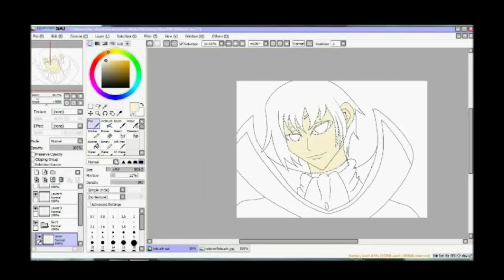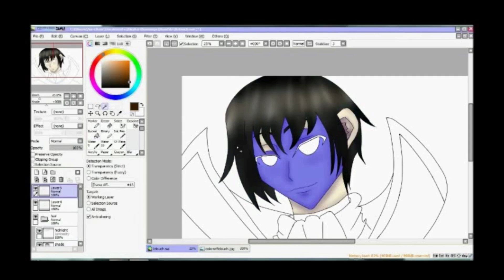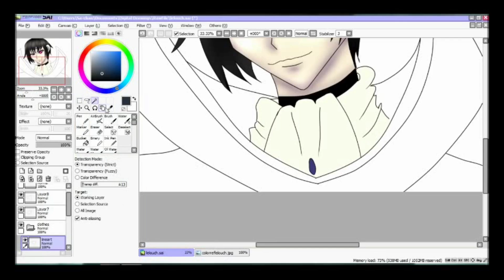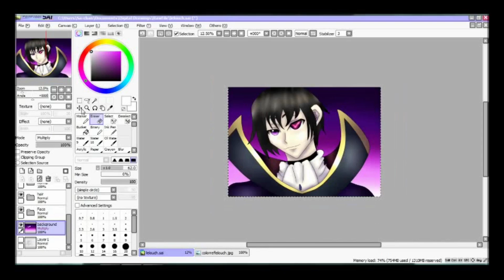Speed Paint: Lelouch of the Rebellion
So I sketched this while I was drunk (well tipsy mostly) and I wanted to line and color it cuz I thought it was pretty decent lol. SO tis Lelouch from Code Geass!~ If you haven't watched this anime you need to because its amazing!~

~~Are you open for commissions?~~

~~Can I do an art trade with you? Collaboration? Requests?~~
Art trades are closed for now.

Collaborations are semi open (meaning I can turn down your request)

Requests are closed. (I only really do requests when I'm having a huge art block and only update that via deviantart)

~~Can I draw your OC's?/Can I draw you stuff?~~
Of course~ Just make sure to credit me if its an OC of mine and definitely tag me!~